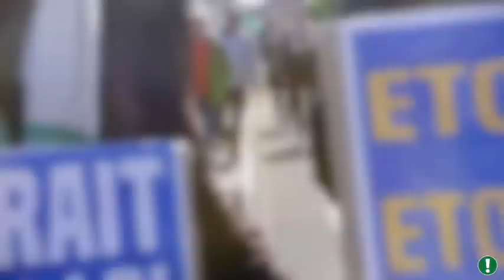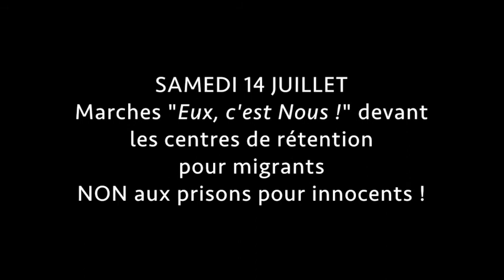Appel : marche pour les migrant-e-s les 13-14/07 - Sustenguz uztailaren 13/14-ko ibilaldiari deia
MARCHE VERS LE CENTRE DE RÉTENTION DES MIGRANT-E-S

VENDREDI 13 ET SAMEDI 14 JUILLET 2018
De BAYONNE à HENDAYE

NON AUX PRISONS POUR INNOCENT-E-S !

10 étapes : Bayonne - Anglet - Biarritz - Bidart - Arbonne - Guéthary - St Jean de Luz - Urrugne - Béhobie - Hendaye

Départ le vendredi à 15h00 à la maison natale de René Cassin, près de la mairie de Bayonne.
Soire festive de soutien le vendredi dès 19h à Arbonne.
Arrivée le samedi à 17h00 au Centre de Rétention Administrative d'Hendaye.

EUX/ELLES : C'EST NOUS !

ETORKINEN ERRETENTZIO ZENTRORA IBILALDIA

OSTIRALEAN ETA LARUNBATEAN
2018KO USTAILAREN 13 ETA 14AN
BAIONATIK HENDAIARA

HOBENGABEEN KARTZELEI, EZ !

10 geldialdi : Baiona - Angelu - Biarritz - Bidarte - Arbona - Getaria - Donibane Lohitzune - Urruña - Pausu - Hendaia

Abiatzea, ostiralean uztailaren 13an, 15:00etan René Cassin-en sortetxetik (Baionako Herriko Etxearen ondoan).
Sostengu gaualdi animatua ostiral arratsean 19etarik goiti Arbonako Frontoinaren plazan.
Hendaiako Erretenzio Zento Administratiboan heltzea larunbatean, 17etan.

HAIEK GU DIRA !